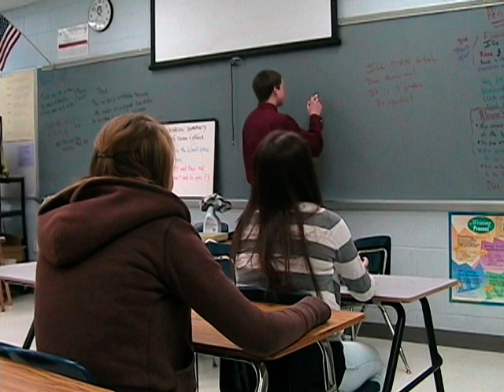It was only a dream! Short Film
This short film was produced by the Lake Howell High School broadcast program during the 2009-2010 school year.